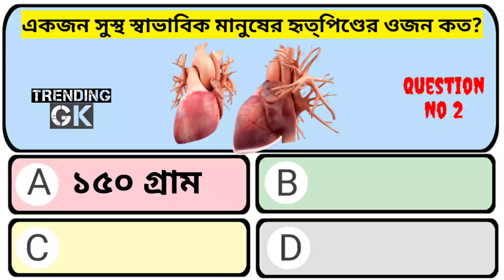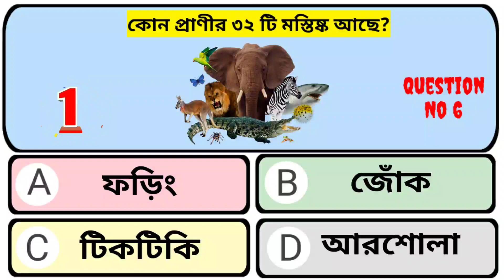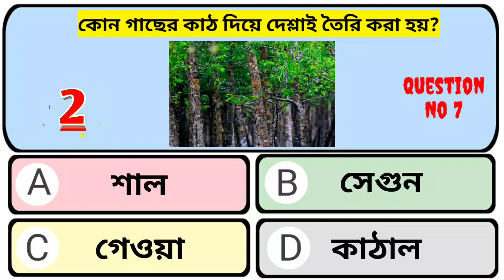গর্ভবতী অবস্থায় কোন ফল খেলে বমি বমি ভাব কমে? | Gk Question | Gk in bangla | Trending GK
গর্ভবতী অবস্থায় কোন ফল খেলে বমি বমি ভাব কমে? | Gk Question | Gk in bangla | General Knowledge | Bangla gk | GK | gk | Trending GK

কি খেলে টেনশন দূর হয়?
বিড়ালের মাংস কোন দেশের মানুষ খায়?
একজন সুস্থ স্বাভাবিক মানুষের হৃদপিন্ডের ওজন কত?
কোন দেশে নীল রঙের রাস্তা আছে?
পৃথিবীর সবচেয়ে বিষাক্ত গাছের নাম কি?
কোন প্রাণীর ৩২ টি মস্তিষ্ক আছে?
কোন গাছের কাঠ দিয়ে দেশ্লাই তৈরি করা হয়?
গর্ভবতী অবস্থায় কোন ফল খেলে বমি বমি ভাব কমে?